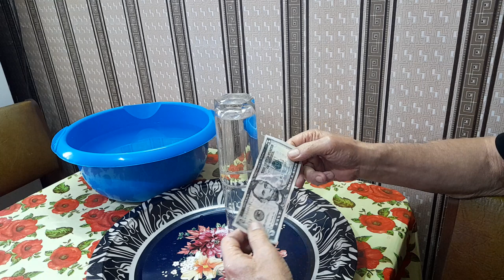Как извлечь купюру из стаканов наполненных водой.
В видео показан интересный эксперимент осованный на законах физики.